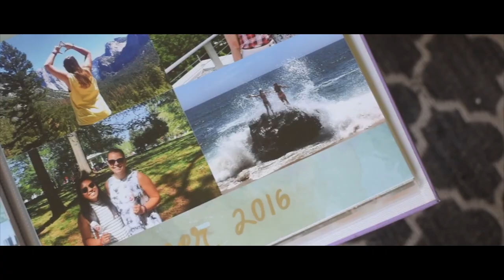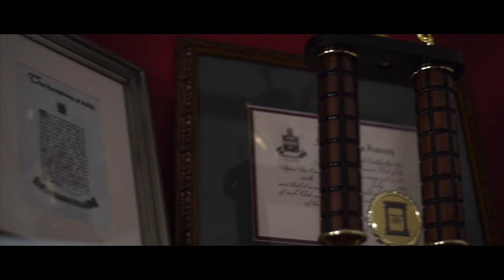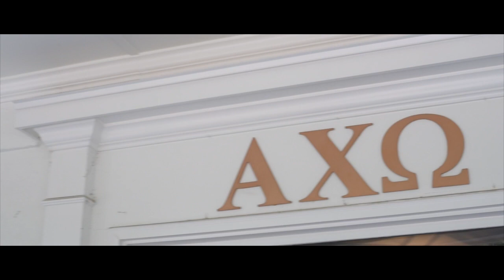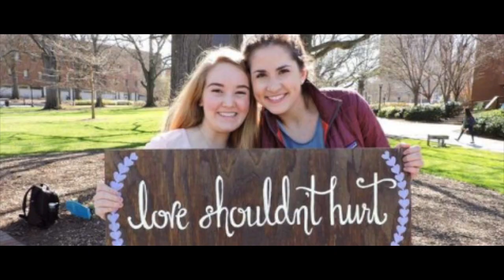Georgia Tech Alpha Chi Omega Recruitment Video - 2017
Alpha Chi Omega - Epsilon Phi Chapter